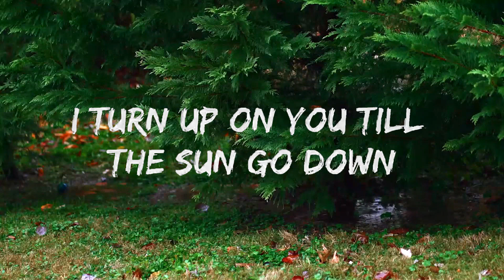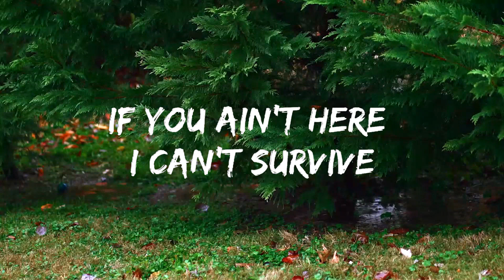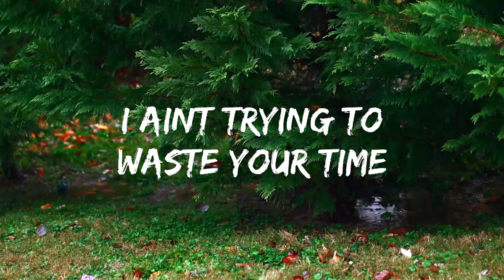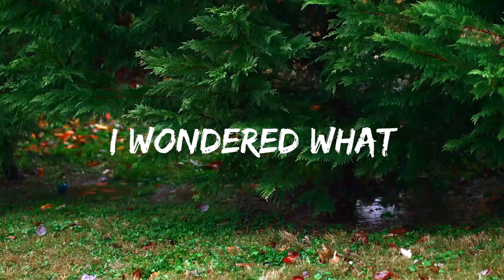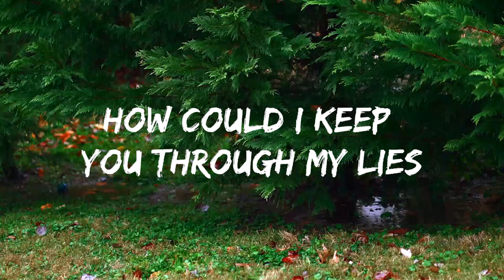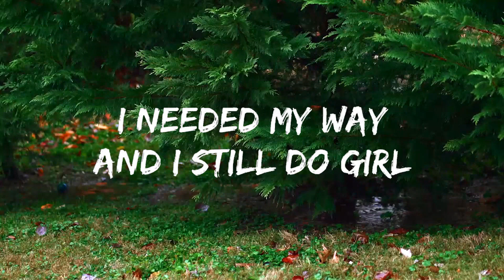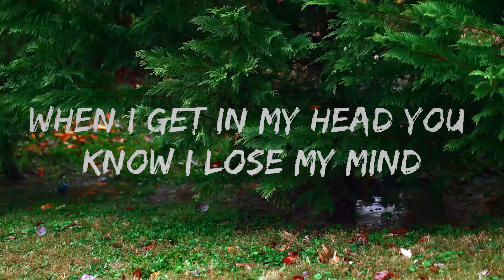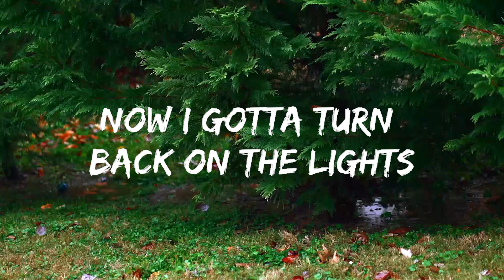Duava - To Stay Alive (Lyrics) [7clouds Release] | Music one for me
🎵 Follow the official 7clouds playlist on Spotify:
🎧 Duava - To Stay Alive (Lyrics) [7clouds Release]
⏬ Download / Stream:

👉 Duava

☁️ 7clouds:

🎤 Lyrics: Duava - To Stay Alive

When I didn’t know of you
I wondered what
Love felt like and how to
Live a good life
I gained control of you
I never let go of what I wanted
I needed my way
And I still do girl

But I gotta keep you in my life
If you ain’t here I can’t survive
Now I gotta turn back on the lights
To turn back time
How could I keep you through my lies
Now I’m guilty of my crimes
But I gotta keep both of my lies

Yeah,
I know I gotta keep it in my head sometimes,
When I get in my head you know I lose my mind
I turn up on you till the sun go down
I stay up and apologize
You were with me fore I made this noise
But I never gave you no choice
I ain’t trying to waste your time
But I got no voice without you

Now I gotta turn back on the light